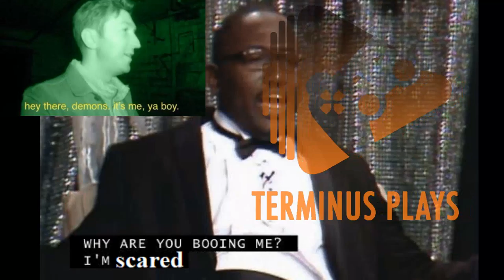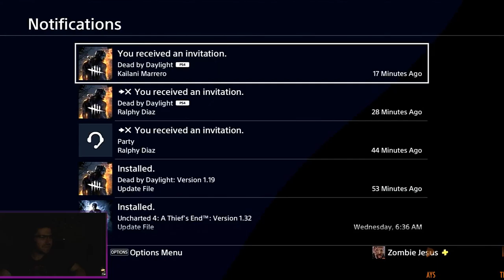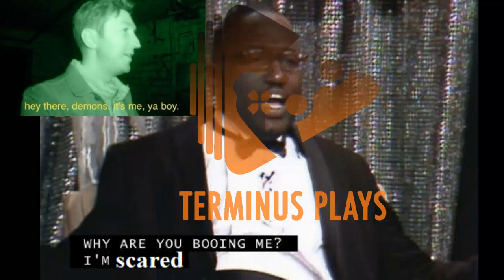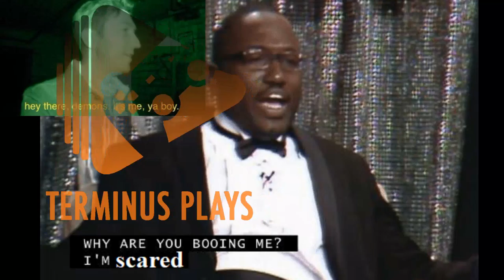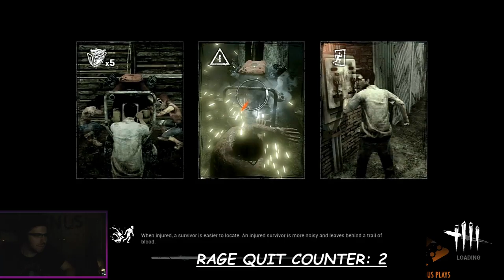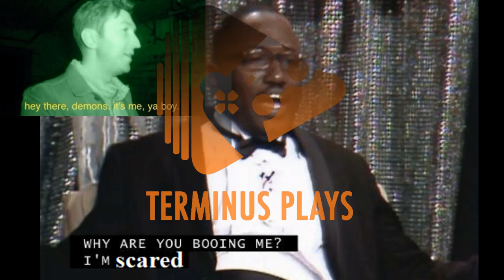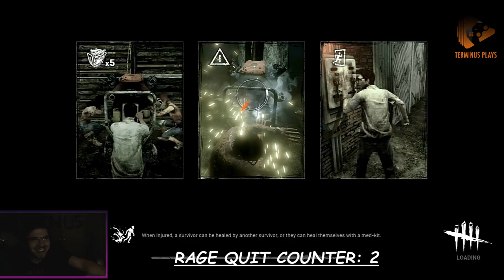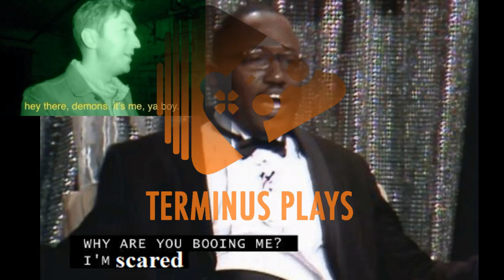Bread By Baelight (FREDDY ON PS4)